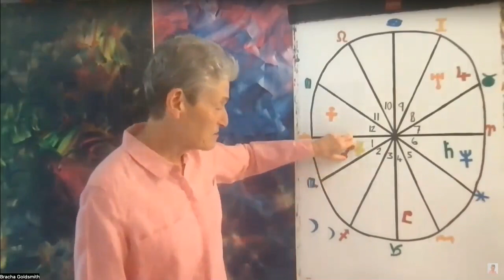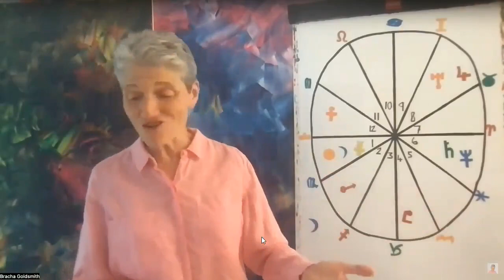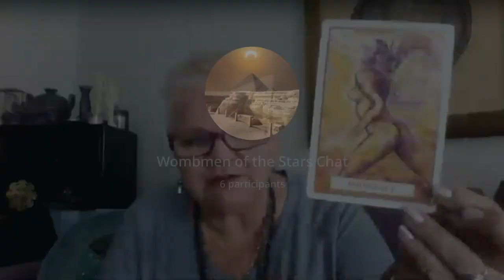🌕🌙 October Lunar Eclipse & Libra Astrology: Creating the Life You Want! [ Desires, Self-Discovery]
Title: 🌕🌙 October Lunar Eclipse & Libra Astrology: Creating the Life You Want! 💫✨ [Relationships, Desires, Self-Discovery]

- 🎥 Join us as we dive into the transformative energies of the October lunar eclipse and Libra astrology with the insightful Bracha Goldsmith!

- Discover how these celestial events can guide us in dealing with our wants, needs, and desires, and empower us to create the fulfilling life we truly desire. 🌟✨

- Explore the importance of ending toxic relationships and manifesting the relationships we truly deserve. 🙌💖

- Get ready to be real with yourself, confront your true self, and have the courage to ask for what you want. 🌈✨

- Don't miss this empowering discussion on self-discovery and embracing your authentic desires! 🌙🔮✨

[Topics: October Lunar Eclipse, Libra Astrology, Relationships, Desires, Self-Discovery, Manifestation, Authenticity, Courage]

This Channel is a catalyst for igniting profound thoughts and fostering positive energy for the mind, body, and soul. It is my firm belief that by uniting people through information and engaging conversations, we can collectively grow and evolve. Join me as we delve into discussions about life, love, opportunities, abundance, and social issues that have the potential to bring about positive change. Together, let's explore ways to nurture our mental, spiritual, and emotional growth. From metaphysics and psychic information to the concept of the New Earth, ascension, Christ consciousness, and other 5D related topics, we will embark on a journey guided by the universe itself.